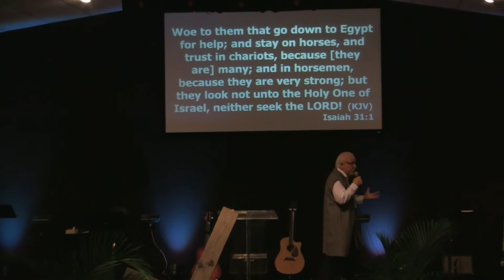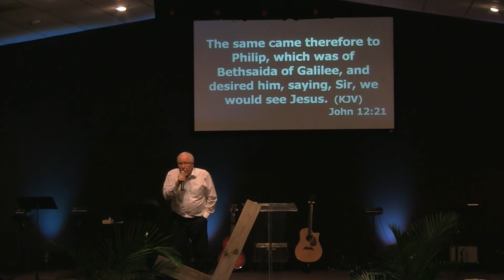"Hosanna The King is Here" Palm Sunday by Pastor Randy Vanesian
Hosanna TheKingisHere PalmSunday by Pastor Randy Vanesian @ Living Faith Church with a Heart in Prescott Valley, AZ on March 20th, 2016